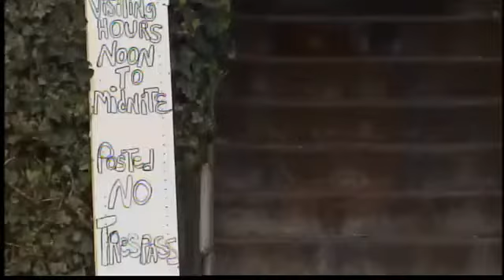Three 'halfway houses' raided in north Portland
A police operation ends in several arrests after neighbors fight back, and win. "There's needles laying around," one neighbor said. "They were doing sex acts in the alley..."